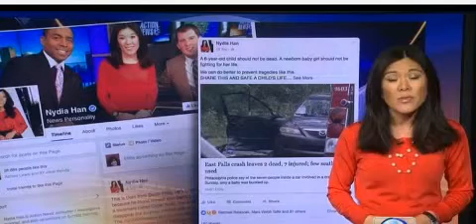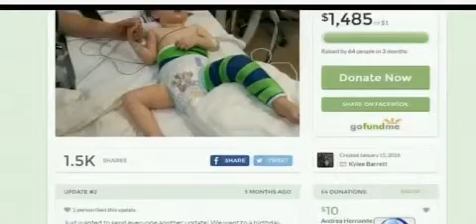What you need to know about child seat safety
he 6-year-old in this car crash wasn't in a booster. He should have been and is now dead.

A newborn baby girl also in the crash is fighting for her life. Police are not sure if her car seat was properly installed.